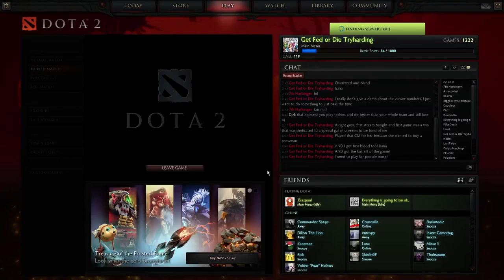DotA 2 WD Gameplay - 1 / 4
Played the Witch Doctor. Had fun and was glad the team pulled it out at the end!